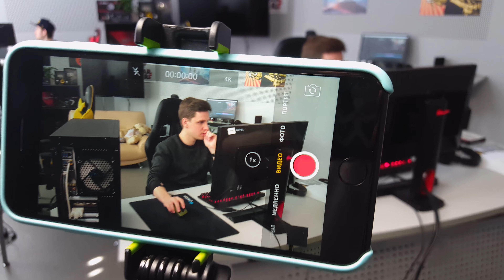ТРЕБУЕТСЯ БОЛЬШЕ ВИДЕОБЛОГГЕРОВ! ОБЗОРЧИК iOttie MiGo Selfie Stick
Как выбрать селфи-палку, чтобы себяшки разрывали друзяшек, узнавай в нашей статье

Нужен смартфон для таких видео? Да вообще легко!

У нас сложилось впечатление, что в этом мире не меняется две вещи: все хотят крутые игровые компьютеры и делать сэлфи. Но ведь сэлфи делать удобнее на сэлфи палки! И поэтому мы нашли для вас, наверное, самые крепкие удилища, которые без проблем удержат даже самый тяжелый в мире смартфон и вам будет не страшно, что он выпадет и разобьется.
В этом обзоре Руди расскажет про одни из самых крутых палок для сэлфи (селфи палки) и это: iOttie MiGo Selfie Stick и iOttie MiGo Selfie Stick Mini. Каждая из этих палок есть сразу в двух цветах — белый (White) и чёрный (Black).

Тайм-код:
0:12 - Что мы сегодня обозреваем?
0:39 - Про бОльшую MiGo Selfie Stick
1:14 - О материалах и конструкции сэлфи-палки
2:02 - Кнопки, рычажки и вот это всё
2:26 - Примеры фотографий с этими удилищами
2:48 - А теперь о iOttie MiGo Mini Selfie Stick
3:25 - Установка на штатив и лёгкое недопонимание
4:12 - Плюсы именно этих палок
4:43 - Мораль обзора